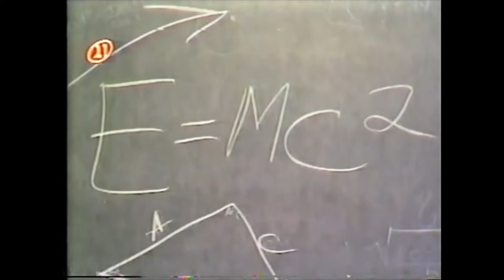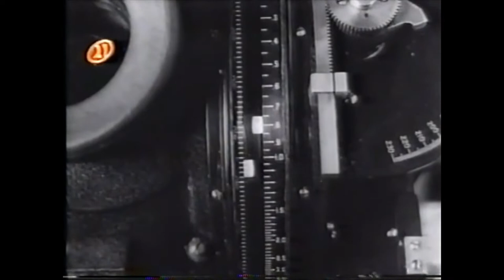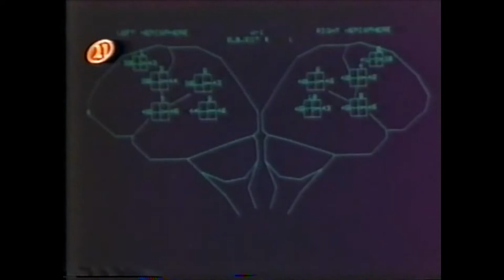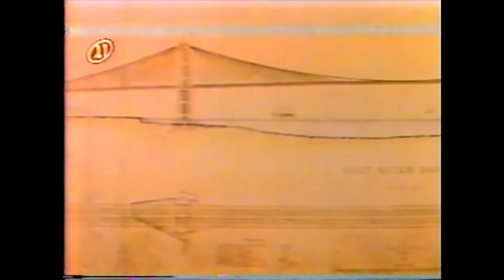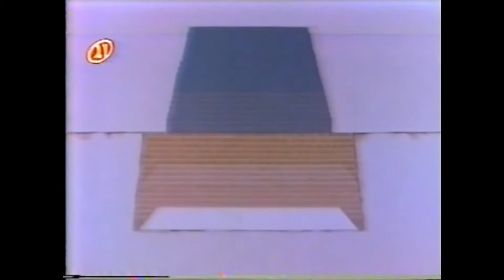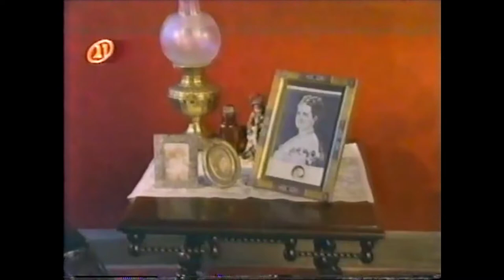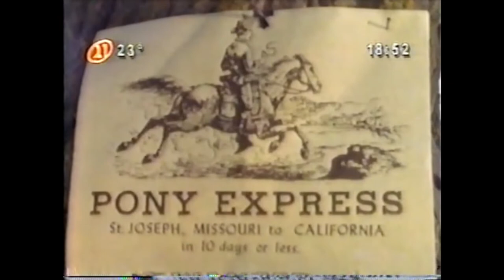Série Acredite Se Quiser | Ep. 007 | (AUMENTE O SOM)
Acredite Se Quiser (Ripley's Believe It or Not!, de Robert L. Ripley) 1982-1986
Apresentado por: Jack Palance (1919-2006), Holly Palance
Origem: TV 21
Áudio: Dublado em português pela Herbert Richers. Som um pouco baixo, favor aumentá-lo.

O estranho, o bizarro, o inesperado.

Episódio 007 - Conteúdo:
Joana, a Louca, da Espanha, a rainha que enlouqueceu por amor
Técnicas cirúrgicas para a artrite reumatóide
O desenvolvimento da bomba atômica
Games utilizados para a reabilitação de pacientes
A grande Muralha da China
Capacete eletrônico para viajar dentro do cérebro humano
Os trágicos eventos da Ponte de Brooklyn
O uso da hipnose em tratamentos dentários
Corte de cabelo na ìndia em ritual religioso
Cerimonial de adornamento na Nova Guiné